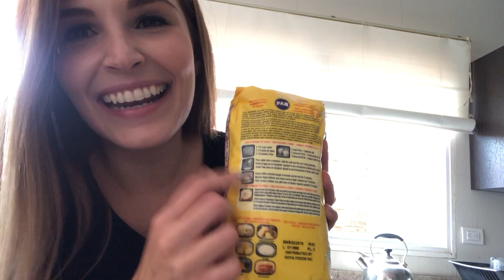probando COMIDA TÍPICA VENEZOLANA: LA AREPA - KEISY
En este vídeo probamos una de las comida típicas venezolanas: las arepas. Probamos varias arepas rellenas de diferentes ingredientes y además les enseño como hacer arepas, es una receta muy fácil.
Tipos de rellenos para las arepas venezolanas:
1. Viuda: arepa sola sin relleno.

2. Pelúa: rellena con carne mechada y queso amarillo rallado.

3. Rompe colchón: Frutos de mar como pulpo, pepitonas, y calamares a la vinagreta.

4. Catira: Pollo con mucho queso amarillo.

5. Dominó: Caraotas negras con queso blanco rallado.

6. Patapata: Cuando a las caraotas se le acompaña con queso amarillo, tomate y aguacate.

7. Pabellón: Se integran elementos del pabellón criollo en el relleno de la arepa, como carne mechada, tajadas y caraotas negras.

8. A caballo: Huevo frito.

9. Llanera: Carne cortada muy finita, tomate en rodajas, aguacate y queso guayanés.

10. Perico: Revoltillo de huevos, cebollas, tomates y sal.

11. Pernil: Pernil horneado, tomate y mayonesa.

12. Reina Pepeada, Pepiada o Pepiá: Ensalada de gallina o pollo, mayonesa y aguacate.

13. Sifrina: Igual que la Reina Pepiada, pero con queso amarillo rallado.

14. Rumbera: Pernil horneado y queso amarillo rallado.

15. Cazón: Guiso a base de pescado.

16. La Patapata:

En honor a Miriam Makeba, cantante surafricana, quien puso de moda en los años 70 una canción con ese nombre. Es de caraota, queso rallado y aguacate en lonjas. Y siguiendo en la onda musical, se puede también consumir un popurri, que en donde se sustituye el aguacate por carne mechada.

¡Vamos a pasarla finísimo!

♥Activa las notificaciones para no perderte ningún vídeo.